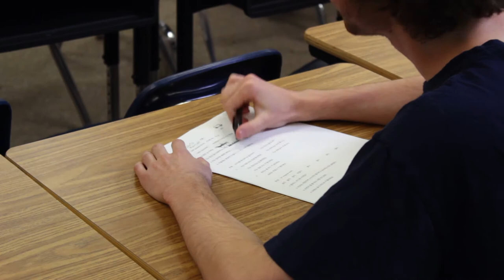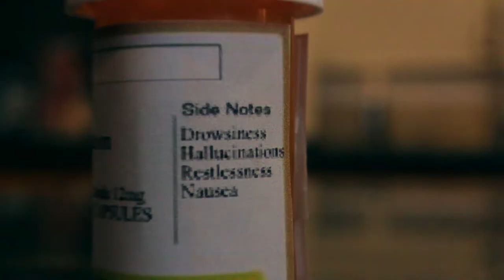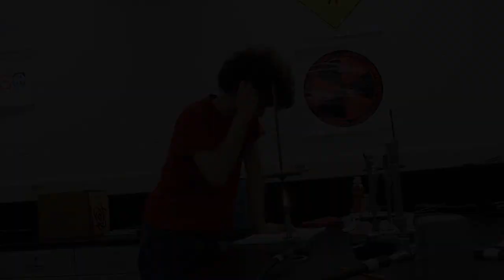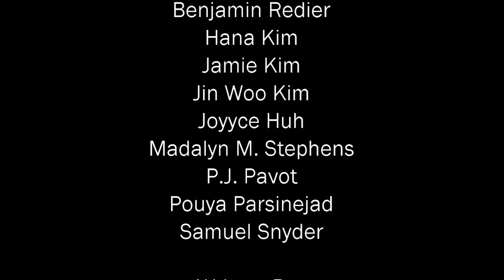Side Effect - A Short Film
Created by Thomas Iodice, Eugene Ro, and Karen Tran